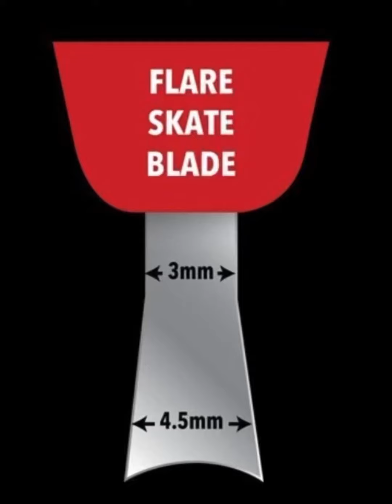Flareblades review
Flare Blade review.
Is you’re looking for new steel, and you’re looking for more glide and more bit when you turn and stop, then be sure to check out FlareBaldes online and instore.